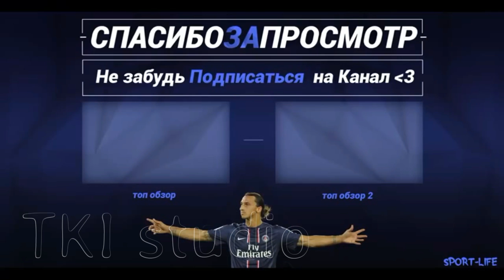Spanyol U21 vs Italia U21 3 1 Semua Gol & Highlights Semifinal 27 JUNI 2017 VIDEO HD